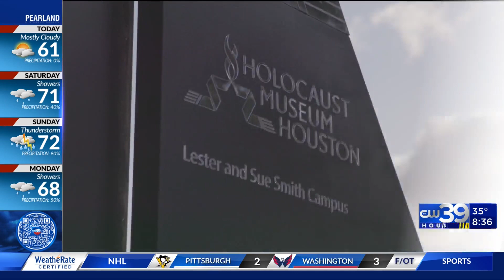CW39 | Houston events and announcements - Seth Kovar, Idolina Peralez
The Houston Rodeo will have a FREE day.
The Houston Astros announce a new GM.
Today is International Holocaust Remembrance Day